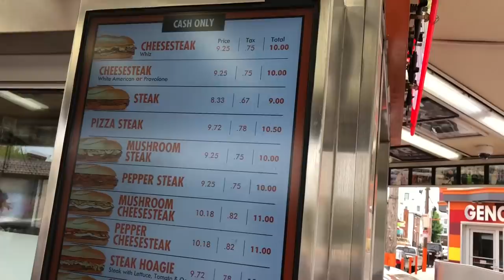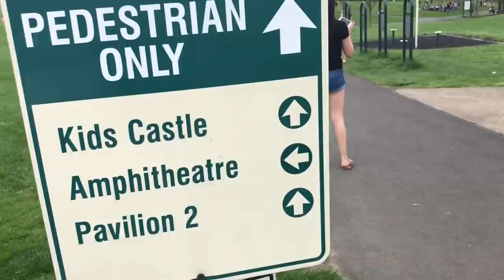Vlog - Viaje a Philadelphia! Kids Castle - TinyHumans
Fuimos a “Philly” a probar unos ricos Philly Cheesesteak Sandwiches y visitamos el Kids Castle que es un area de juegos en un parque público. A los niños les encantó!